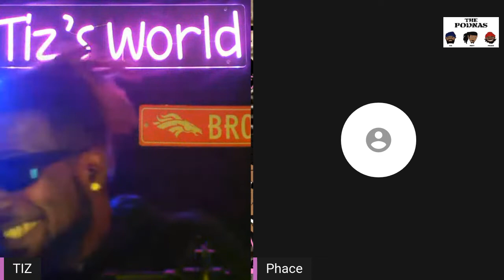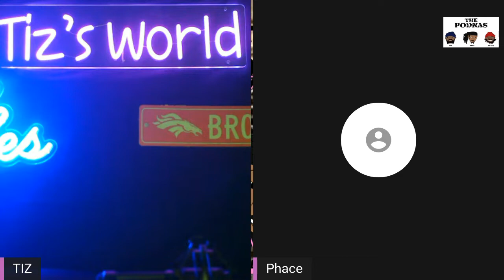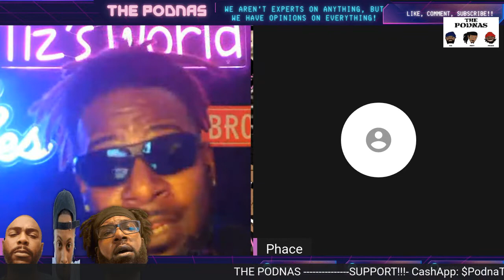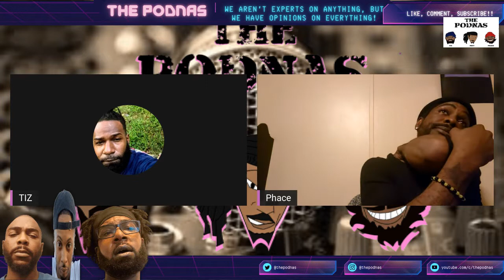Episode 103- "Phobic" | The Podnas Podcast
Tiz and Phace discuss the Shanquella Robinson case and how friend picking is important. We also talk the Meg Thee Stallion fallout, what makes a great leader, and much much more!!